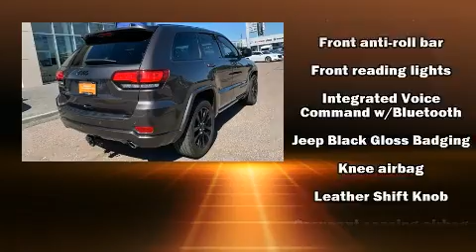2019 Jeep Grand Cherokee Laredo in Metairie, LA 70002-5842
Bergeron Chrysler Dodge Jeep Ram
3525 Veterans Memorial Blvd
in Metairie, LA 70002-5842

Load your family into the 2019 Jeep Grand Cherokee. With just over 25,000 miles on the odometer, this 4 door sport utility vehicle prioritizes comfort, safety and convenience. Under the hood you'll find a 6 cylinder engine with more than 270 horsepower, and for added security, dynamic Stability Control supplements the drivetrain. Top features include front bucket seats, front and rear reading lights, a tachometer, variably intermittent wipers, air conditioning, tilt steering wheel, cruise control, and power windows. Take assurance in side curtain airbags, providing head protection in the event of a severe collision. We know that you have high expectations, and we enjoy the challenge of meeting and exceeding them! Stop by our dealership or give us a call for more information.